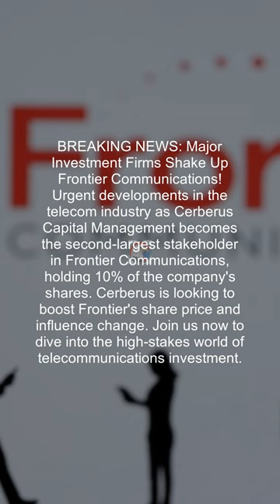Telecom Titans Clash Cerberus Capital s Frontier Stake Sparks In#short